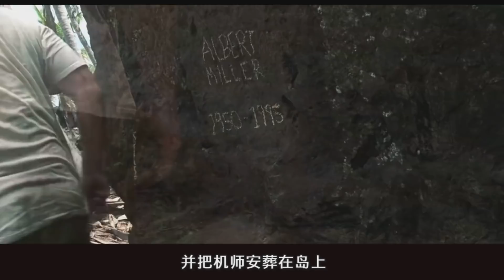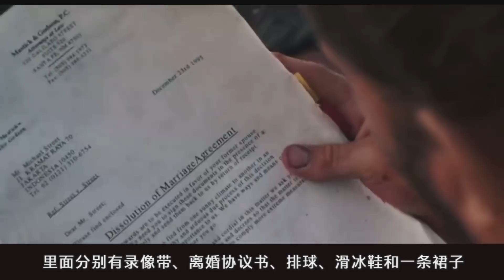豆瓣8.5高分电影！满屏都是广告竟0差评！成为无法超越的经典之作，汤姆·汉克斯的《荒岛余生》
汤姆汉克斯主演的美国励志电影：荒岛余生（Cast Away）